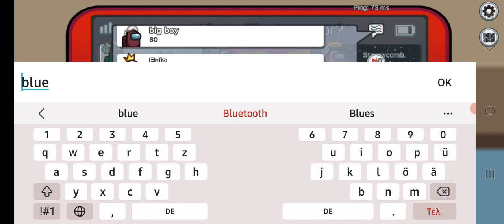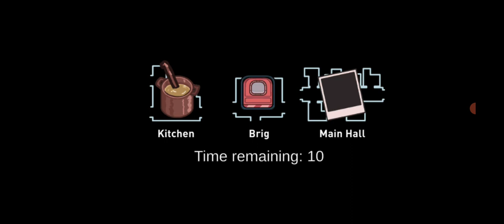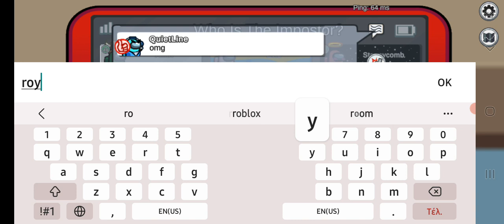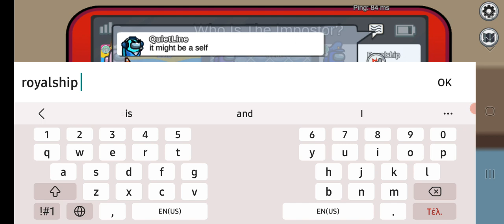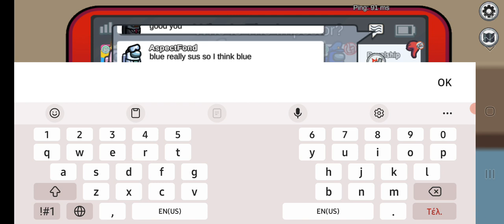playing among us again